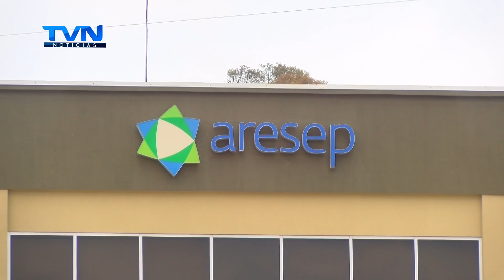REGULADOR GENERAL DEFIENDE ACCIONES PARA APOYAR SECTORES REGULADOS EN PANDEMIA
Roberto Jiménez, Regulador General  defiende las acciones tomadas para apoyar a los sectores regulados en tiempo de pandemia.